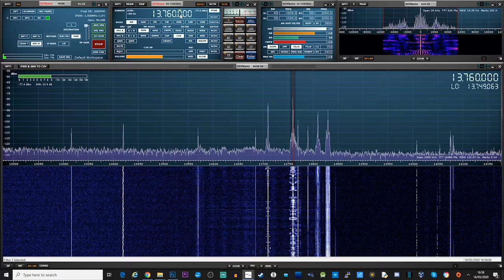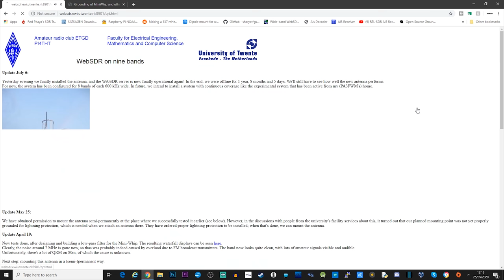HF Mini Whip Active Antenna 10Khz - 30 MHz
Here we take a look at a popular active antenna design originally by PA0RDT called the Mini Whip. Powered by a Bias T board this antenna is specified to give coverage from 10Khz - 30 MHz.